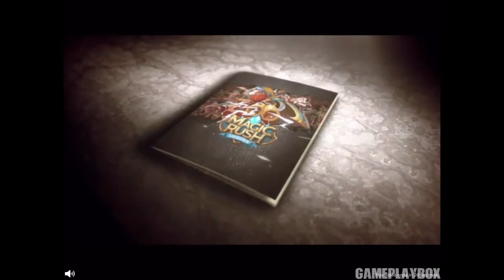Bushido Bear (By Spry Fox LLC) - iOS/Android - Gameplay Trailer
What's more dangerous than an angry bear? Or a sword-wielding ninja? An angry, sword-wielding ninja bear of course!
Bushido Bear is an original action game by Spry Fox, the developer of the award-winning games Triple Town, Steambirds & Alphabear. Defend your forest against endless waves of evil demons by hacking and slashing through your foes with two giant swords! Slice and dice the invaders for as long as you can survive.

As you play Bushido Bear, you'll unlock new ninja characters and upgrade your existing characters, which will change the way you play the game. Lone Cub is slow but can slip past enemies thanks to his tiny size. Smoky Bear can teleport anywhere instantly. Neo Bear slows down time as he plans his attacks. You'll want to collect and experience all the bears!

*Thanks.